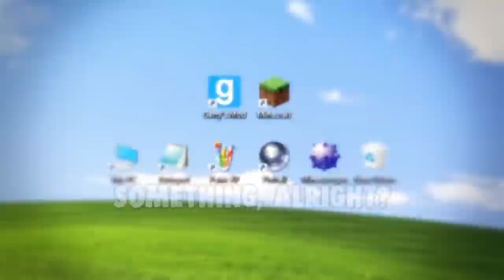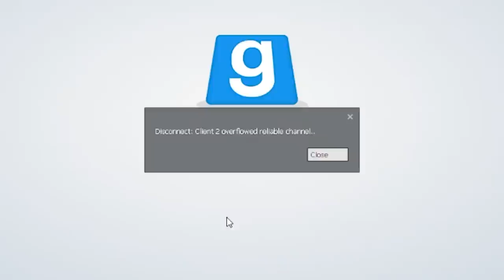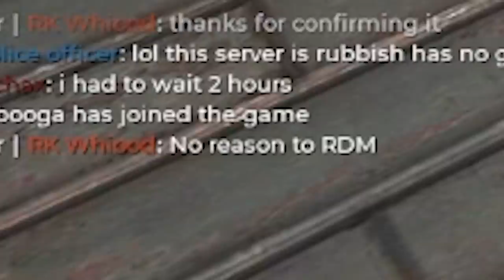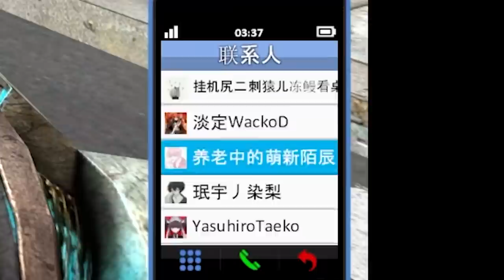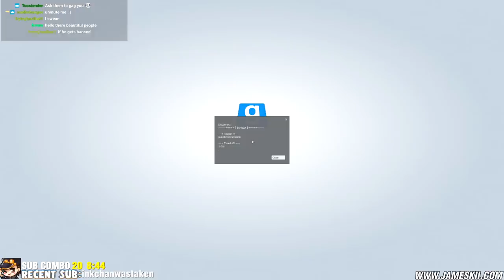Banned From Garry's Mod 8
I livestreamed my hilarious experience in Gmod on Twitch and got some funny highlights